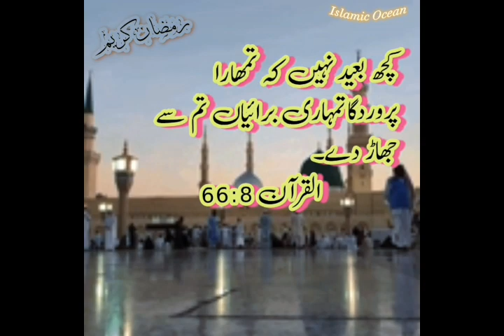QURAN STATUS | RAMZAN KAREEM | WHATSAPP STATUS